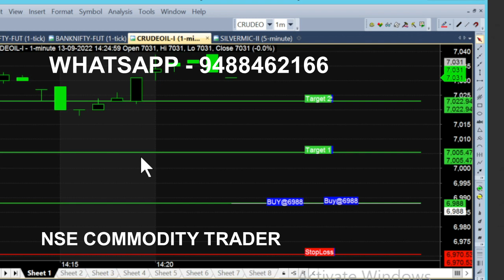bank nifty & crude oil sep 27 - sep 6 chart calls view